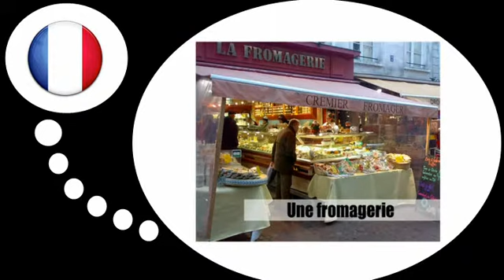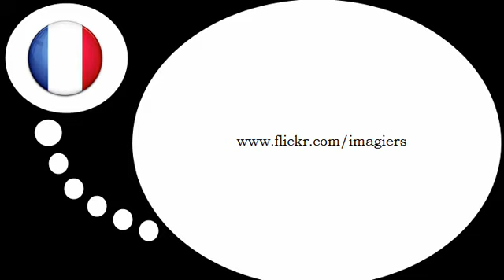Học tiếng Pháp = Toko toko # 2